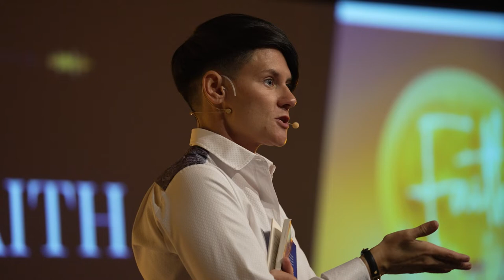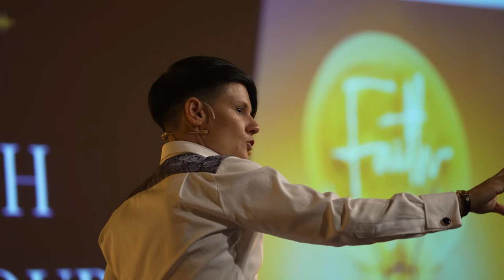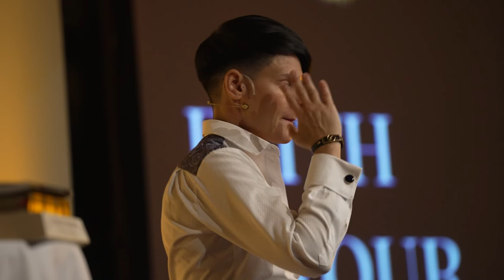Do This ONE Thing To Create Abundance In Your Life|Kim Calvert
When it comes to giving service, always strive for excellence.
Don't just give away your skills and talents - invest in creating something of value that will benefit both you and the customer. It's important to recognize when ‘free’ is not worth sacrificing quality, resources or motivation – landing on a win-win situation that works best for all involved! 🧨

If you want to learn more about how to get from where you are to where you want to be!